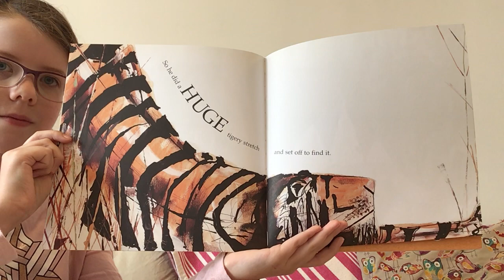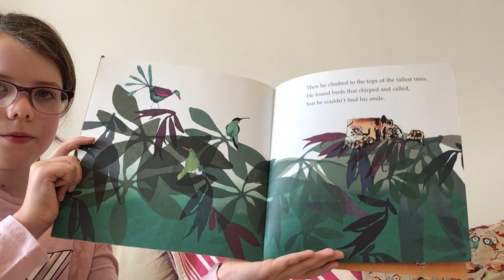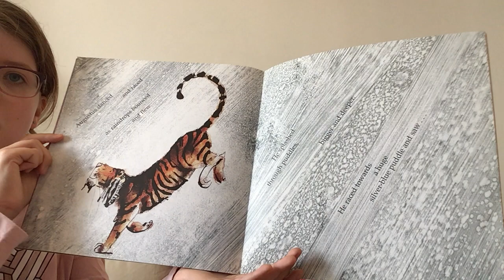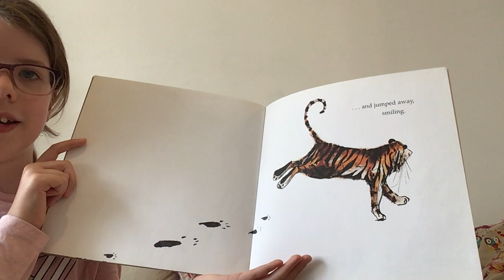Lila’s Lockdown Library- Augustus and his Smile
I decided to read some of my favourite books for kids to enjoy during lockdown. I hope you enjoy!